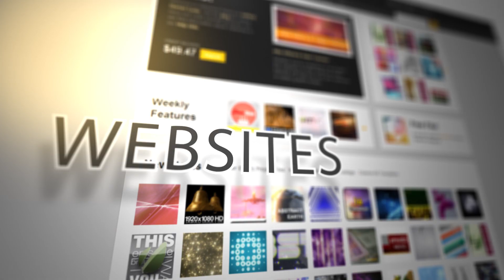ICDRM - Auto or Sports Video Template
ICDRM builds fast websites and cool videos to go with your website, or for social media promos, and even broadcast TV commercials.